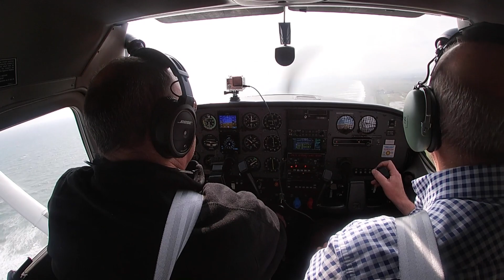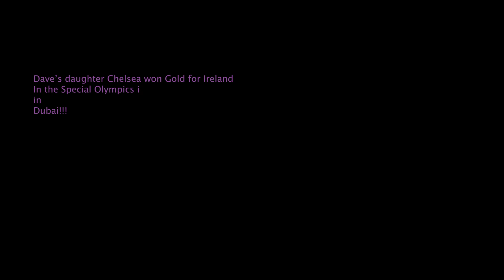Cessna 182s Short-field takeoff technique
Busy in Newcastle so we decided to make a short-field takeoff. The 182 has loads of power and is off the ground in no time!